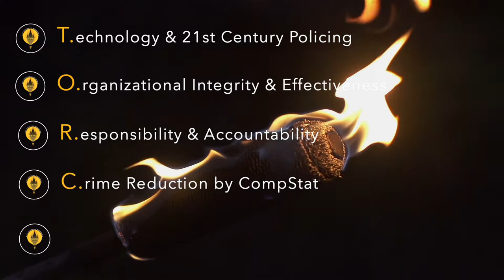South Fulton Police Department Recruitment Video